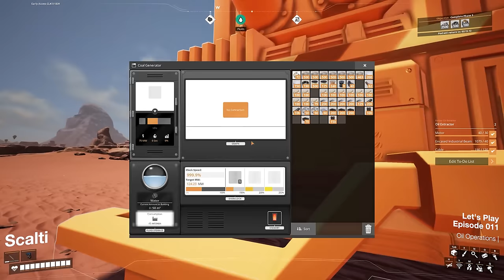Satisfactory Let's Play S01-E11 - Oiled Up & Ready to Go [SATISFACTORY LET'S PLAY]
After a long break, we're back at it and underway into oil technology.

Chapters:
0:00 - Intro
01:37 - Oil Operations
41:48 - Factory Foundations
45:55 - Random-ish Rambling
57:46 - Timeline Turbulence
01:09:41 - Build Wrap-up
01:17:51 - Closing Comments

Here are some of the mods you'll find me using in this series:
- SkyUI
- PAK Utility Mod (only for capturing the b-roll at the start/end of episodes)